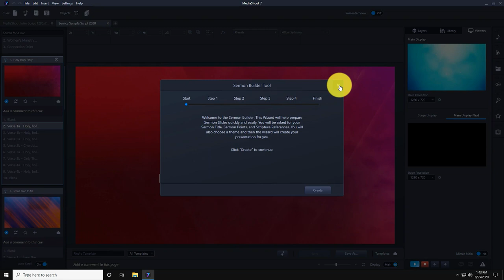MediaShout 7 - Cues Library Basic